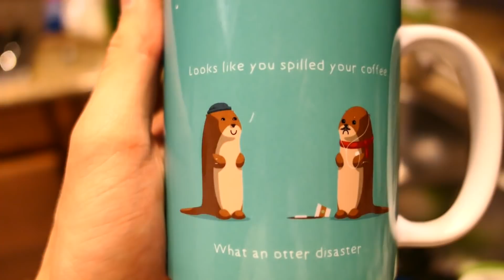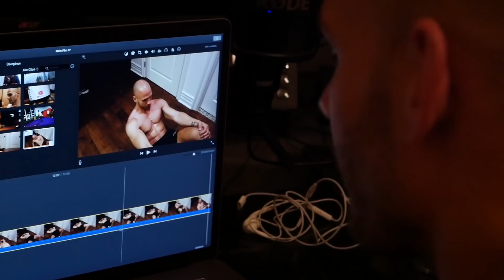Feuer-Stunts in Hollywood || Leben in den USA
- Florian F.
- Tanita Kampfkeks
- Till Cortiel
- Raphael Kühl
- Manuel Marko
- Geronymo Fuhrmann
- Johnny
- Ginilini

► Golden Trail to Bakerhill Band

Please understand that I have experienced all of these items, and I recommend them because I believe they are helpful, useful and awesome. Please do not spend any money on these products unless you feel you need them or that they will help you achieve your goals. This is just my opinion. Your opinion is the one that matters.